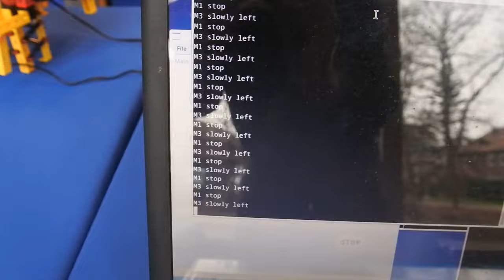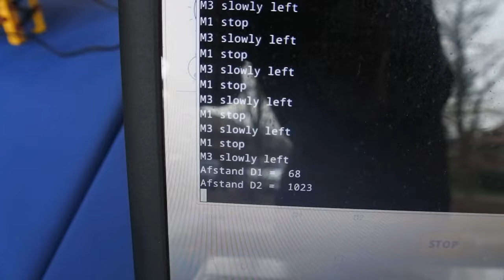fischertechnik convention Maarn 2024 compilation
This compilation features maybe not all but most(?) models shown at the convention.

One minor is shown in the video operating his model.

If you only watch my compilation videos instead of attending the conventions you miss out on nice interactions with other members and interested visitors.